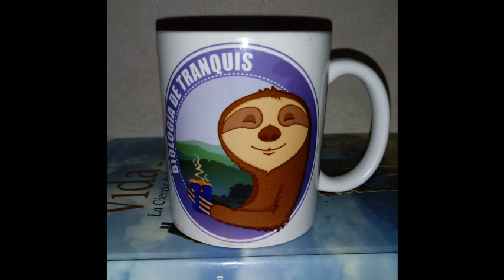Café en Tiempos del COVID, 24/08/2021 - Algunas cuestiones sobre las vacunas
En el episodio de hoy charlo un poco sobre algunas cuestiones relativas a las vacunas sobre las que creo que hay mucha confusión en los medios:

1- ¿Son efectivas las vacunas?
2-¿Son efectivas  contra Delta y futiras variantes?
3-¿Inducen inmunidad a largo plazo?
4-¿Necesitaremos refuerzos en el futuro?

Aquí un par de publicaciones sobre la efectividad de las vacunas contra Delta:

Y aquí algunas sobre inmunidad a largo plazo provocada por vacunas e infección natural:

Podcast de divulgación científica en español. El objetivo es enseñar conceptos de biología en lenguaje sencillo para público no especializado y de forma breve (10-20 minutos). Empezaremos por lo básico pero iremos pasando a cosas más complejas y de actualidad con el tiempo..

Este programa se realiza con el apoyo de la Fundación Laboratorio de Anatomía Animal, visítanos

Muchas gracias a Those Who Ride with Giants por permitirme usar partes de su tema: The Scent of the Old Ocean como intro y outro